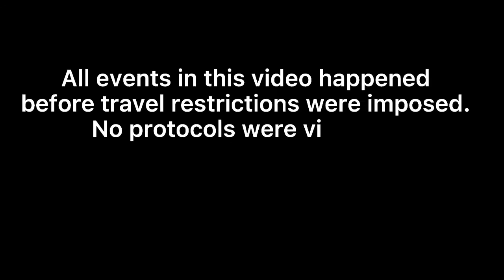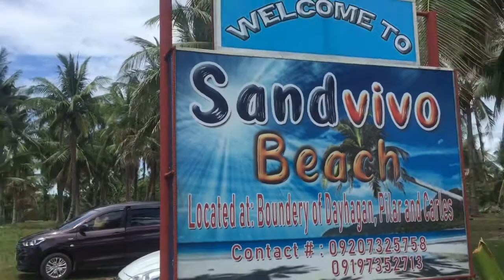We love going home to Pilar, Capiz!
Pilar is a beautiful and peaceful town in Capiz where I (Mommy Dough) am from. I was born and raised in a barangay (Casanayan) where loving and family oriented people live.

Going home is always a happy break for us especially the kids. The pandemic has prevented us from going home as often as we want so we make it a point that the children have a blast every time we visit.